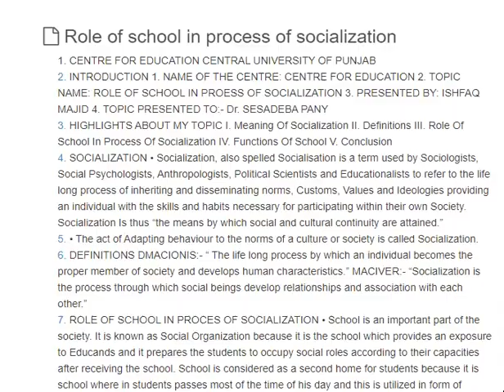1. Critically analyse the role of school in the socialization of a child.